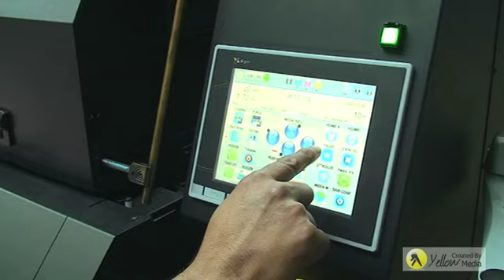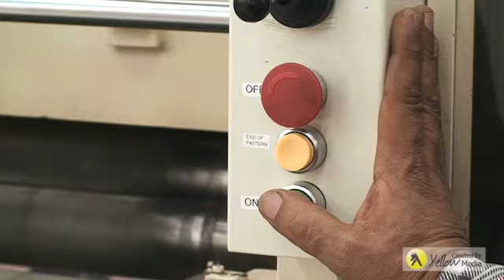El Badrawy Group English - البدراوى جروب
Bedding, Furniture, Quilt, Textile